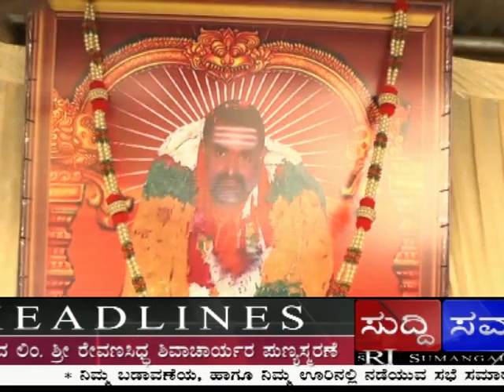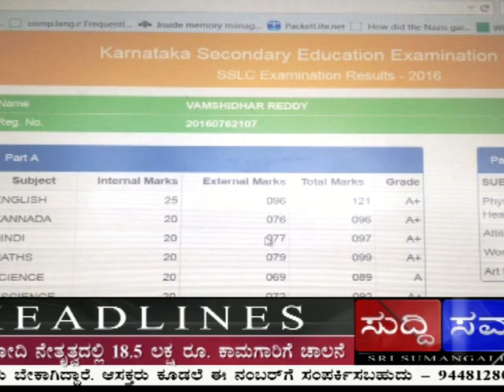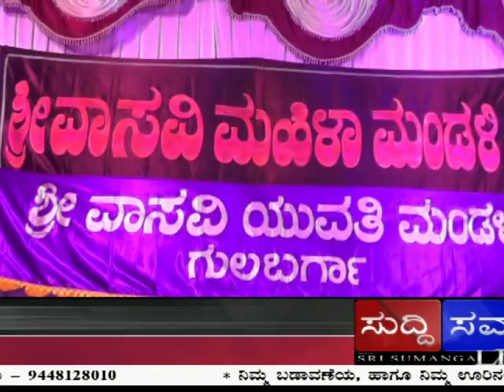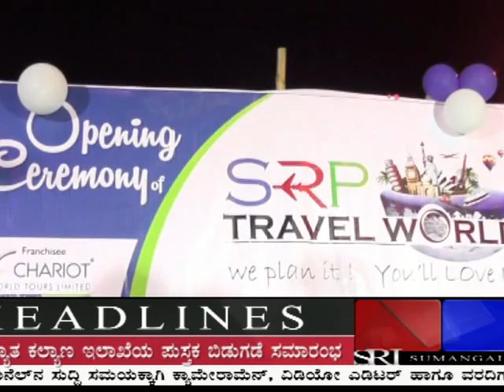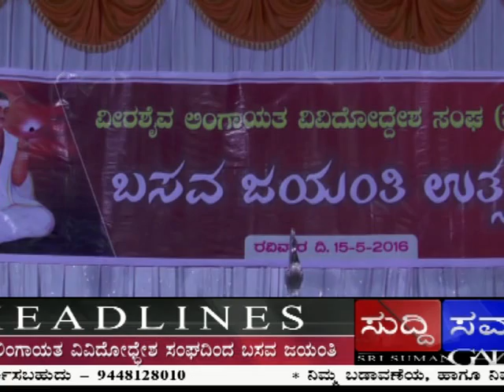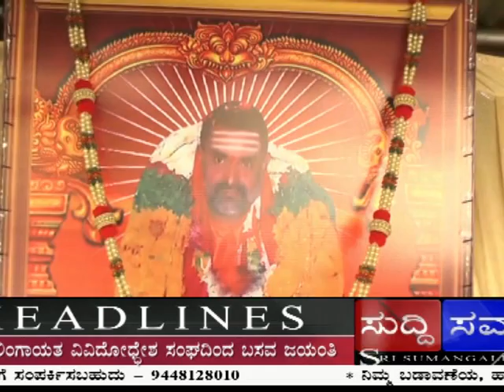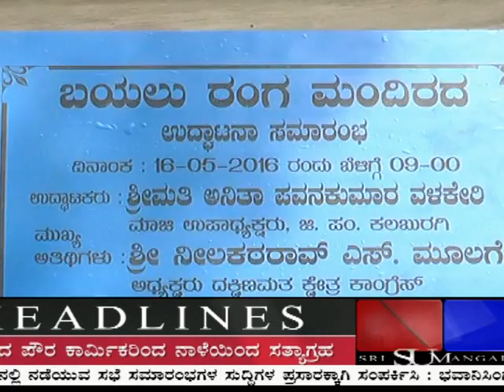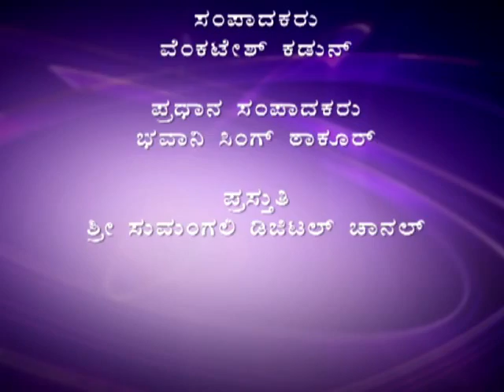KALABURAGI SUDDI SAMAYA 16 th MAY 2016